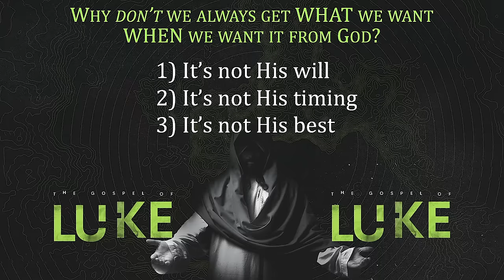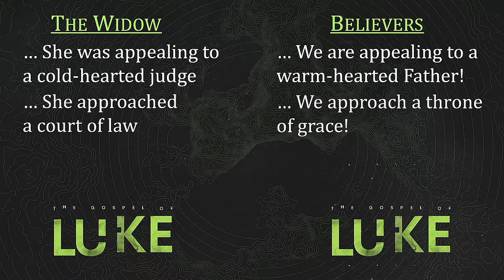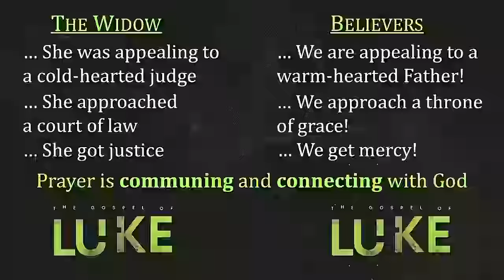Practice Persistent Prayer | Luke 18 | Gary Hamrick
2/13/2022
Sometimes when we pray we don’t always get WHAT we want, WHEN we want it.  Nevertheless, Jesus encourages us to keep on praying and to not become discouraged.  He teaches a parable about a widow who continually appealed to a judge for justice until the judge finally granted her wish.  The point of the parable is this—if a cold-hearted judge can give a poor widow what she needs, how much more will our warm-hearted Father give to His children what we need!  Join Pastor Gary for today’s teaching about the importance of persistent prayer.

00:00 - Welcome
00:42 - Introduction
16:48 - Why don’t we always get what we want when we want it from God?
17:01 - 1) It’s not His will
20:51 - 2) It’s not His timing
24:53 - 3) It’s not His best
28:36 - Chart of contrast between the widow and believers
29:11 - Prayer is communing and connecting with God